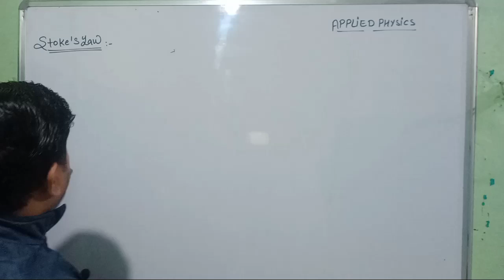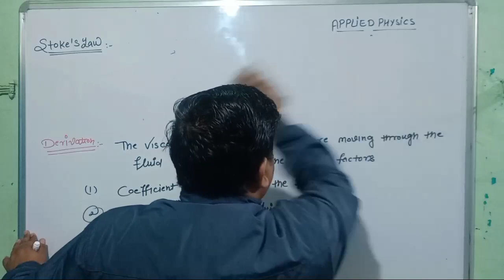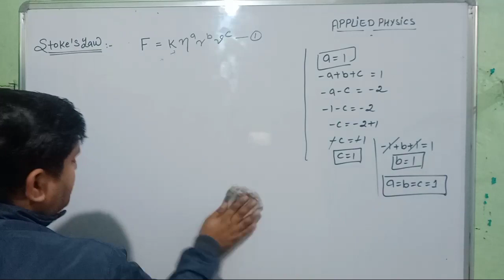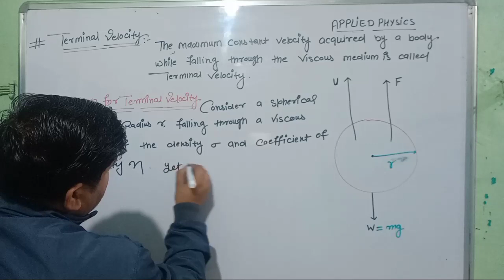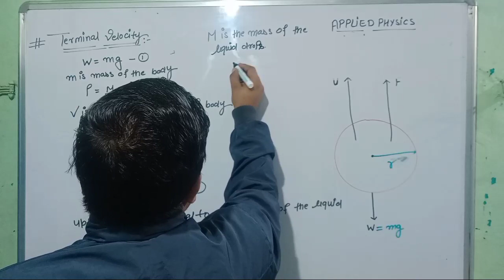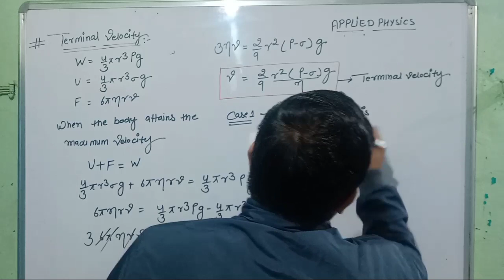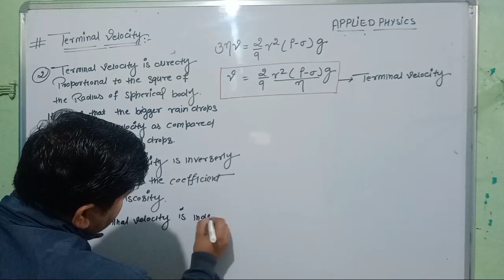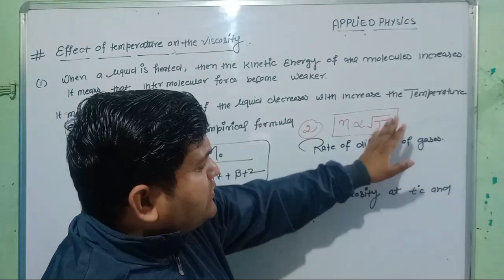Stokes Law and Terminal Velocity